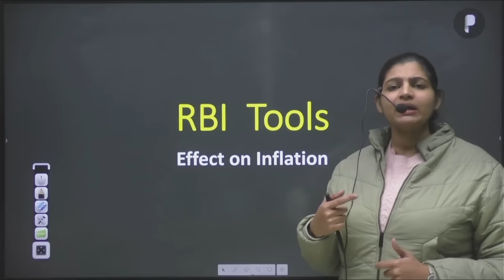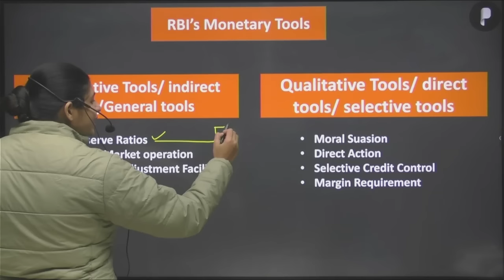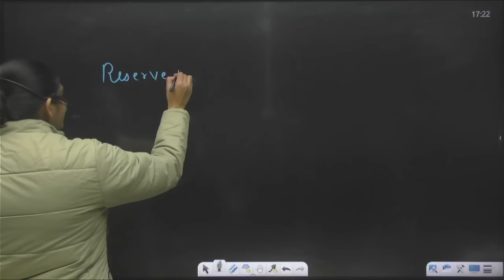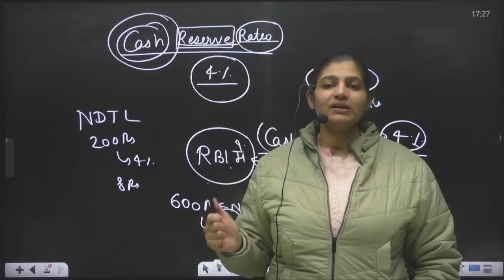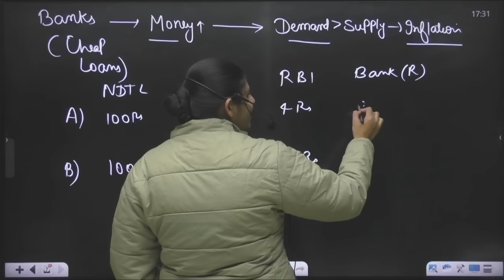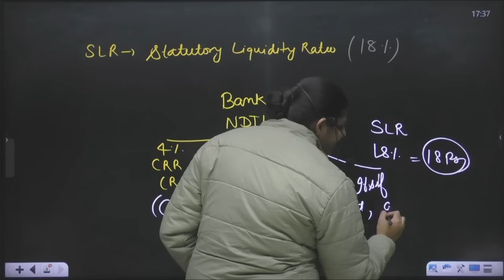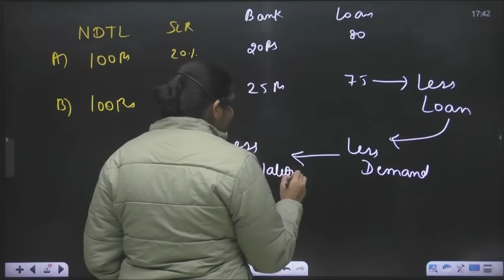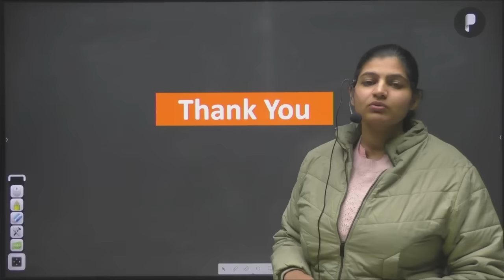Banking | CRR V/S SLR | Economics | SSC & UPSC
Lecture 21:
This session consists of details of CRR And SLR , their effect on inflation. It will be helpful for SSC, UPSC-CSE, CDS, CAPF, EPFO, APFC etc.